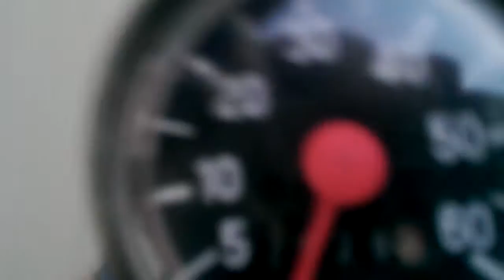Puch Maxi N Tacho bis Anschlag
Spontanes Handy Video von meiner Puch Maxi N .das Tacho ging bis zum Anschlag. Qualität ist nicht so gut wie gesagt war spontan mit dem Handy gefilmt.
Puch Maxi N 70ccm Rennmofa Tuning Story update by Y Performance
Mofa Tuning Übersetzung 16:45  Bremsanlage Stage6 Beläge Wave bremsscheibe Yamaha Aerox Tuning / MBK Nitro tuning SchneckenSportauspuff DMP 70ccm 21 Dellorto PHBG Vergaser mit Ansaugtrichter Rennkurbelwelle Sportkupplung Blaue Federn für sprint mofa Fährt 1:50 Stage6 Racingöl
High end